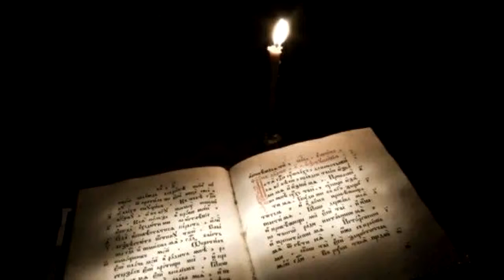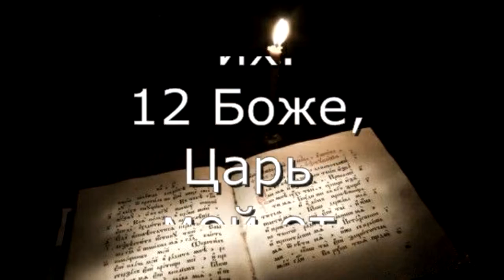Псалом 73. Для чего, Боже, отринул нас навсегда? возгорелся гнев Твой на овец пажити Твоей?